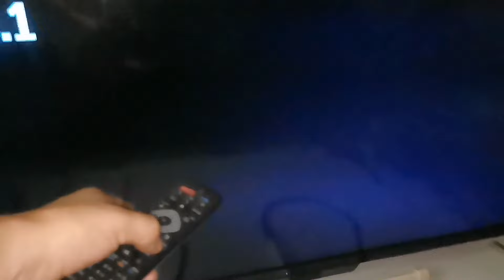EL DUEÑO DE TELECABLE QUIERE EVITAR QUE VEAS ESTO. jamás pagarás por tv cable. señal perfecta HD.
Antena dipolo, construcción simple.